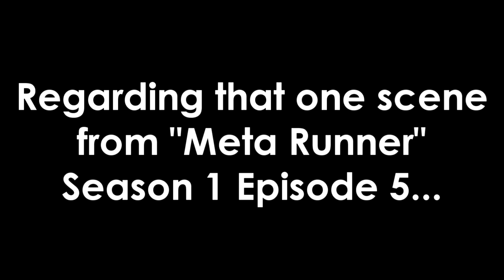Woomy in a Blanket III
This was simply too funny of an idea to pass up. It's also for GG Gabriel Gaming's next "Splatoon 2 Shorts Collab" (or the next ones after that).

And go watch the "Meta Runner" series on SMG4's YouTube channel, too!